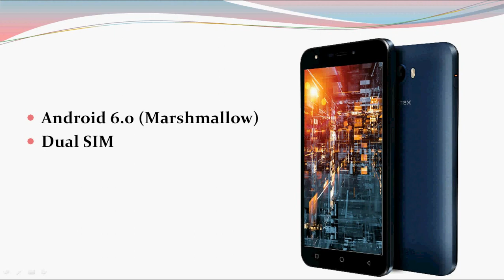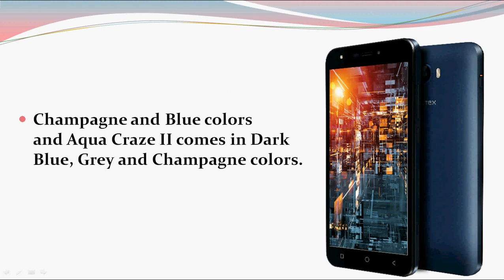Intex Aqua 5.5 VR with 3D content 4G VoLTE, Android 6.0 launched for Rs. 5099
The Intex launched Aqua 5.5 VR the new budget smartphones with 4G VoLTE at the ongoing India Gadgetz Expo (IGE) 2016 in Bangalore.
The new Intex device pack a 5.5-inch display, run Android 6.0 (Marshmallow) and pack 5-megapixel front and rear cameras. The Intex Aqua 5.5 VR comes pre-loaded with 3D content and also comes with LED flash on the front.

The handset comes with Intex LFTY that aims at providing a seamless cohesive mix of multi-category content and adds to the end consumer on the left screen “A single screen for multiple utilities and content categories i.e. access to content and utilities in 1 swipe – Video, Music, News, Shopping, Weather, Twitter, Best Apps and much more. Further, the smartphone helps in filtering pop ups/distractions on the home screen,” says the Intex. The Aqua 5.5 VR has Matrabhasha to text, Tweet and more in over 21 languages and VAS benefits worth Rs. 2849.